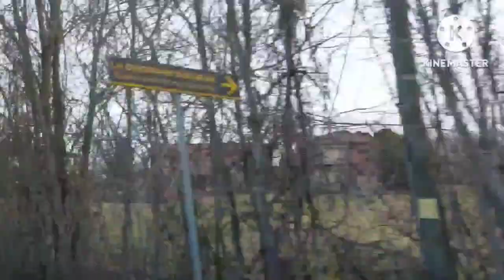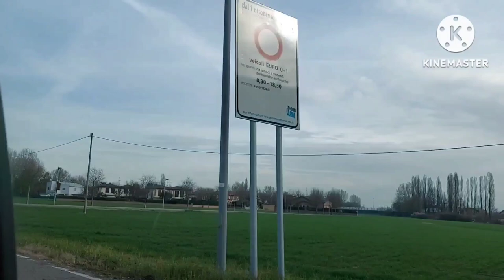GOING TO HOSPITAL SAN GIOVANNI IN PERSICETO | @LenVlogs62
GOING TO HOSPITAL SAN GIOVANNI IN PERSICETO BOLOGNA